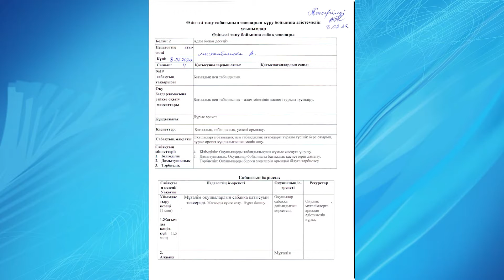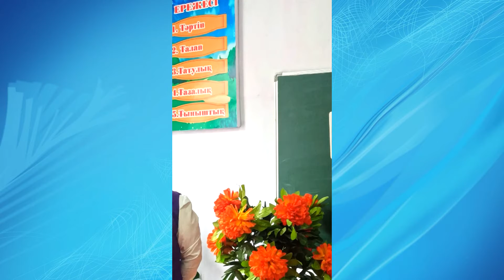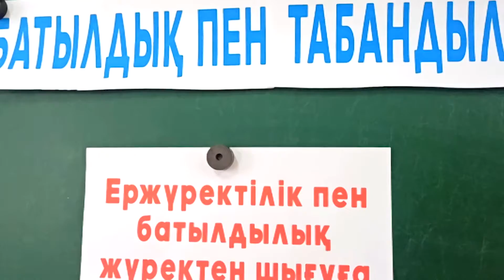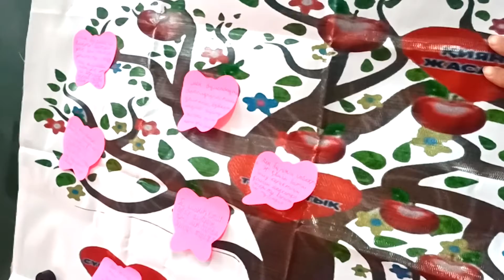Өзін өзі тану 4 сынып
Бастауыш сынып мұғалімі Маханбетова Акнур